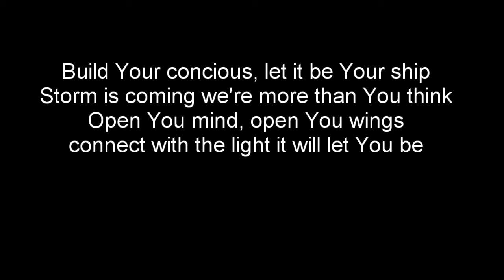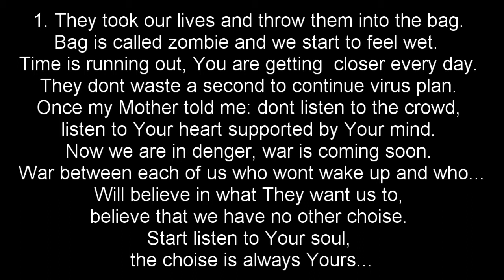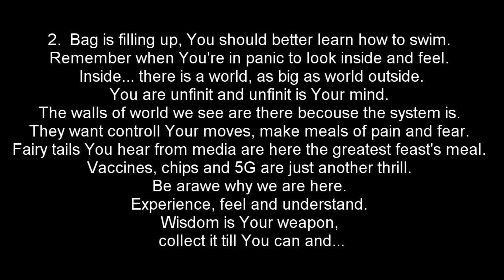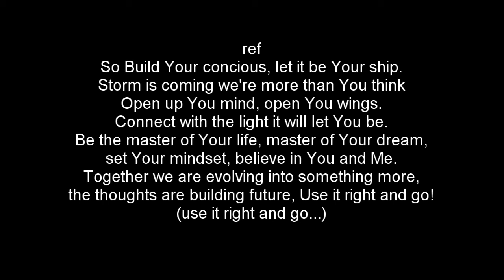Day of Maxior - Weapon Plan against (add ver with Lirycs) 432 Hz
This is OPEN version of this song. If You want take part in official version sing alone and send me Your record. I believe WE can do something greater together :)
audition is still open.
As Music Therapist I want to introduce 1st project of song  which have impact to our cells, organs and chakras itselves. It tune our body to it's primary frequency. Tune fork i use are certificated and tuned to 432 Hz
Lirysc:
Build Your concious, let it be Your ship
Storm is coming we're more than You think
Open You mind, open You wings
connect with the light it will let You be

1. They took our lives and throw them into the bag. Bag is called zombie and we start to feel wet.  Time is running out, You are getting  closer every day. They dont waste a second to continue virus plan. Once my Mother told me: dont listen to the crowd, listen to Your heart supported by Your mind. Now we are in denger, war is coming soon. war between each of us who wont wake up and who... Will believe in what They want us to, believe that we have no other choise. Start listen to Your soul, the choise is always Yours.
ref
So Build Your concious, let it be Your ship
Open up You mind, open You wings
be the master of Your life, master of Your dream
set Your mindset, believe in You and Me
together we are evolving into something more
the thoughts are building future, Use it right and go!
2.  Bag is filling up, You should better learn how to swim. Remember when You're in panic to look inside and feel. inside... there is a world, as big as world outside. You are unfinit and unfinit is Your mind. The walls of world we see are there becouse the system is. They want controll Your moves, make meals of pain and fear. fairy tails You hear from media are here the greatest feast's meal. Vaccines, chips and 5G are just another thrill. Be arawe why we are here, experience, feel and understand. Wisdom is Your weapon, collect it till You can.